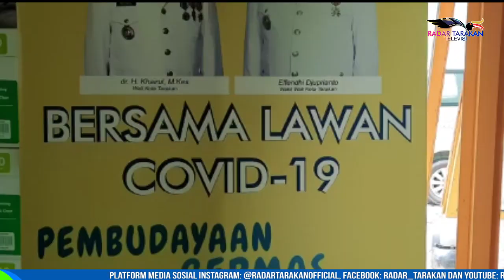SKRINING OPD DILAKUKAN BERTAHAP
HINGGA KINI SUDAH ADA DUA ORGANISASI PERANGKAT DAERAH (OPD) DI KOTA TARAKAN YANG MELAKSANAKAN SKRINING DENGAN MELAKSANAKAN SWAB ANTIGEN OLEH DINAS KESEHATAN, YAKNI BPBD DAN SATPOL PP KOTA TARAKAN. DIKETAHUI SKRINNING TERSEBUT MERUPAKAN PERINTAH DARI WALI KOTA TARAKAN TERKAIT DENGAN UPAYA MEMINIMALISIR PENYEBARAN COVID-19 DI OPD.